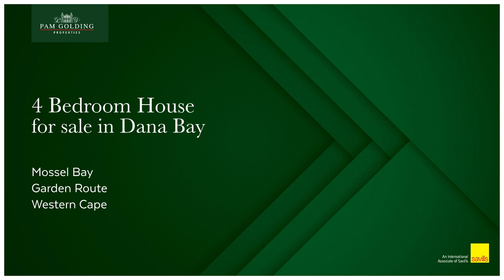4 bedroom house for sale in Dana Bay | Pam Golding Properties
Exciting property opportunity.
This 3-bedroom house presents a unique opportunity, whether you're seeking a spacious family home or a smart investment for additional income.

Main House Features:
The inviting lounge area is flooded with natural light through double-volume corner windows. An adjoining dining room flows seamlessly from the kitchen.
Enjoy a private braai room complete with a built-in barbecue. The kitchen is well-equipped with ample cupboard space and two convenient walk-in pantries.

Three generously sized bedrooms all come with built-in cupboards. Two guest bedrooms share access to a full bathroom. The master bedroom boasts a walk-in wardrobe, a built-in dressing table, and an en-suite bathroom.
A linen cupboard in the passage provides extra storage.

Flatlet:
Accessed via stairs from the main house. Offers a private entrance from the outside. Small kitchenette and bathroom. Opens onto an inviting patio with picturesque views. Includes a covered parking space.

Separate flatlet:
This self-contained unit features a small kitchenette and an en-suite bathroom.

Garden and Potential:
The low-maintenance, well-established garden is pet-friendly and comes complete with a rainwater tank, a tool shed, and a laundry line.

This property has tremendous potential. It can be your dream family home with some strategic upgrades or serve as a lucrative investment property accommodating up to three different tenants.